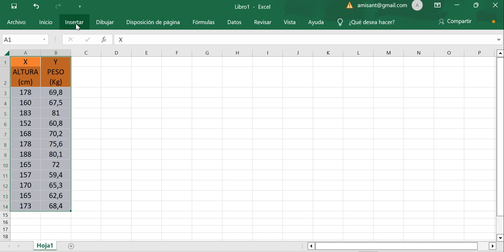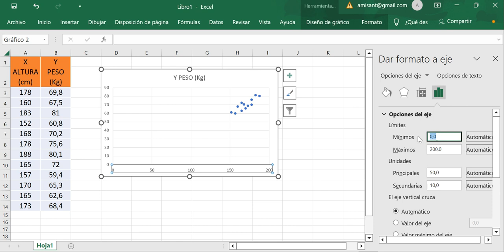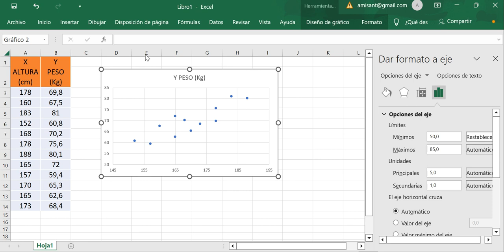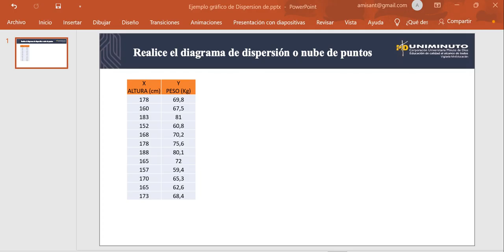Diagrama de dispersión o nube de puntos